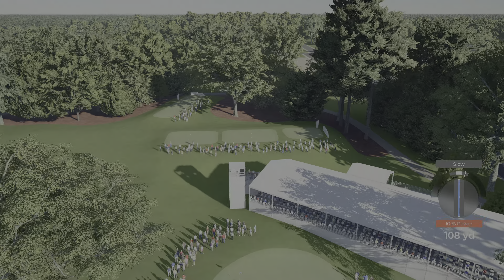PGA TOUR 2K21 (PS5) - PGAS - The Tour Championship R2